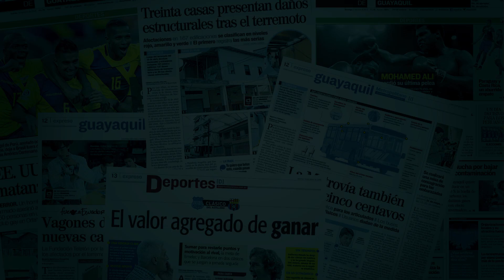Conoce a Cristina Otero: autorretratista española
La fotógrafa española Cristina Otero, especialista en autorretratos conceptuales, visitó por primera vez Guayaquil y conversó en exclusiva con SEMANA para dar más detalles sobre su proceso artístico.